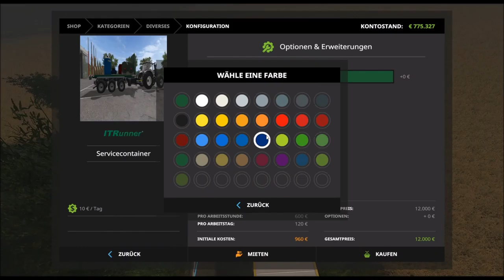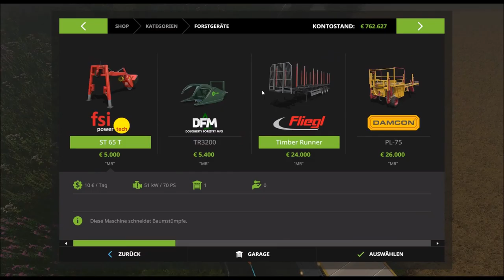LS17 [LP] SÜD THÜRINGEN #18 - Neue Maschinen für die XL Farm (Mods)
FS17 / LS17 - SÜD THÜRINGEN [Moded]
Hallo Leute,

wir spielen hier die Map "Süd Thüringen" die Map ist 4-fach heisst, die Gesamtausdehnung der Map ist 4x so groß wie bei anderen Maps!
• Wir haben hier das Fabrikscript mit drin, einen großen Teil an Forstwirtschaft mit Produktionen (Paletten, Bretter, Kartons und Kartonkisten so wie natürlich Hackschnitzel!).
• Außerdem eine Mühle in welcher wir Mehl, Brot und auch Kuchen herstellen können.
• In der Sojafabrik können wir aus Sojabohnen, Wasser und Treibstoff Sojamilch produzieren. Als Abfallstoffe sind Gärreste und Gülle vorhanden.
• In der Raffinerie wird Biodiesel hergestellt den wir selbst benutzen oder an die Tankstelle verkaufen können!
• In der Molkerei stellen wir Käse oder Milche her.
• Die Brauerei gibt uns die Möglichkeit Bier zu brauen, um es dann in Kisten oder Fässern zu verkaufen.
Verkaufen können wir unsere ganzen Erzeugnisse an verschiedenen Abladestellen: Edeka, Baumarkt, Konsum Handel, BGA, Gemüsehändler, usw.

HIER ist richtig viel zu tun!

Wenn es euch gefallen hat, würde ich mich über ein Abo, Like oder Kommentar freuen...